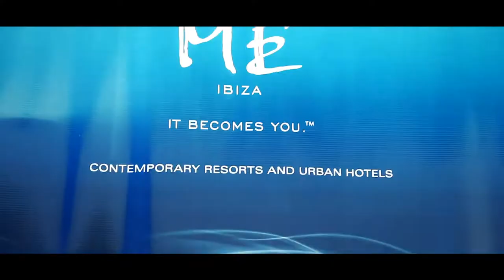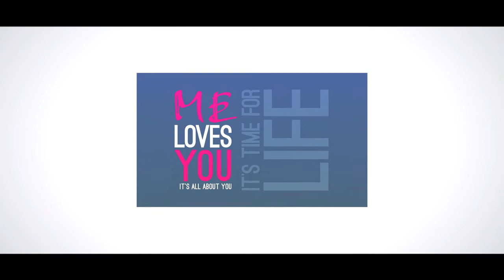ME MELIÁ · ROCKID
Opening party hotel ME Ibiza may 23rd 2015 organised by Rockid Ibiza. Next party: 15th of june 2015, Hotel ME's first Anniversary.